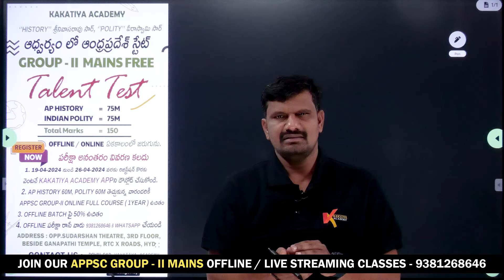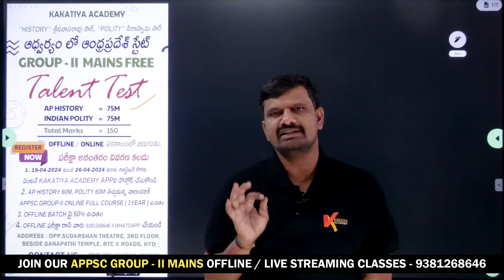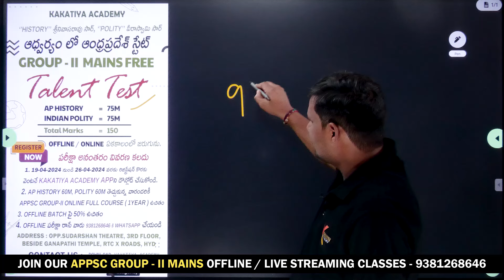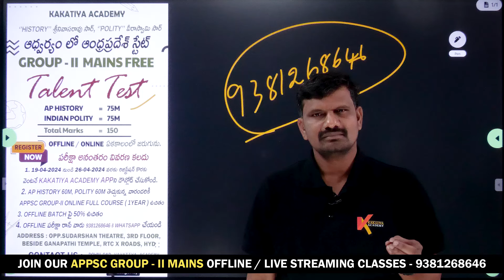AP STATE LEVEL TALENT TEST ON 28th APRIL || FOR REGISTRATIONS DOWNLOAD KAKATIYA ACADEMY APP